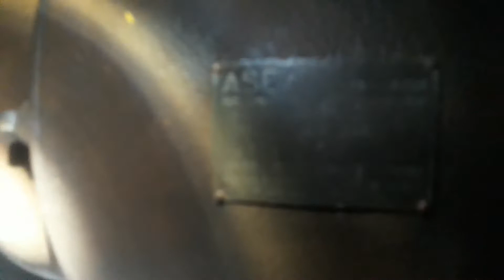Construindo Trator Articulado - Parte 69